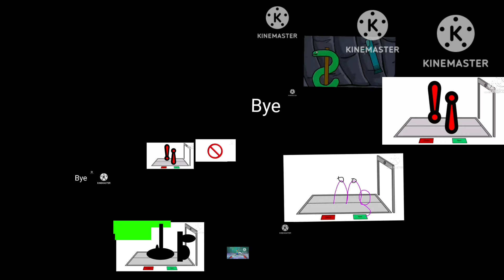Symbol Lores so many